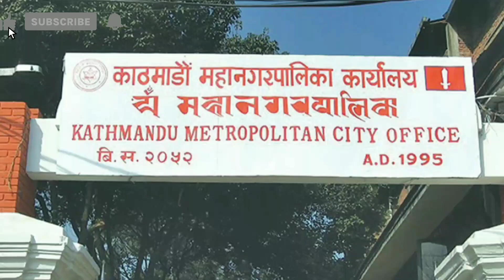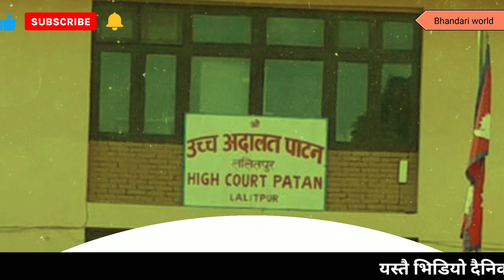बालेन शाहले दिए उच्च अदालतलाइ कडा चेतावनी | Balen shah today news | Sukumbasi andolan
Sunita dangol
balen shah interview
balen shah speech
balen shah video
balen shah live news
Kathmandu news
Kathmandu Metropolitan City
Kathmandu mayor balen shah
Balen shah in action
News about balen
Kathmandu news
Kathmandu Sukumbasi andolan
Kathmandu khaber